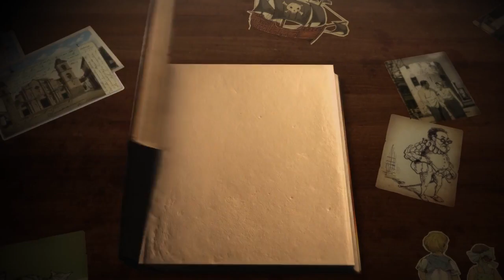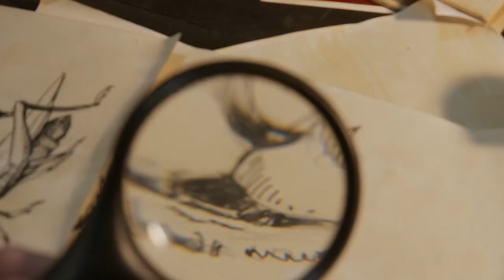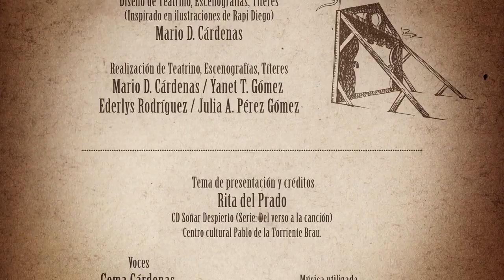El teatrino de Diego 3. Teatro la Salamandra y Estudios de Animación Cubavisión.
El teatrino de Diego 3. Teatro la Salamandra y Estudios de Animación Cubavisión. Dirección: Ederlis Rodríguez y Mario D. Cárdenas (5 min).
Don Nadie. Cuentos para mi amigo pequeño. Teatro de la Palabra. Dirección: Osvaldo Manuel Pérez Peñalver (7 min).
Dos gaticos. Teatro El Mirón cubano. Dirección: Rocío Rodríguez (4 min).